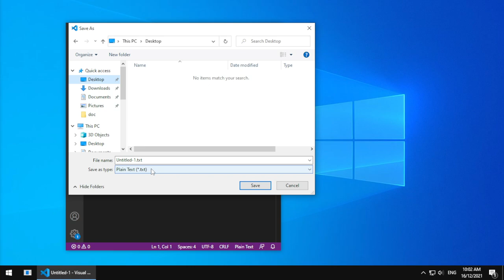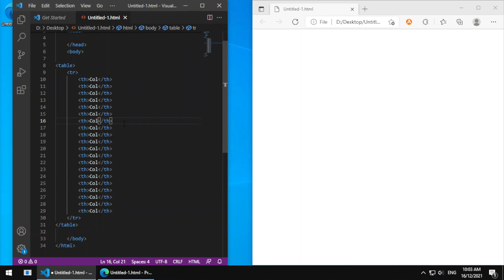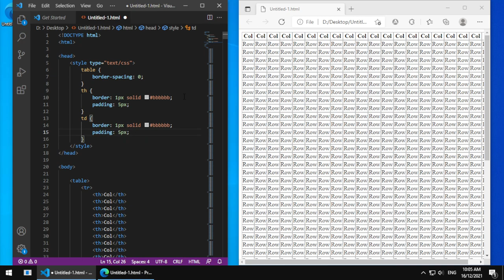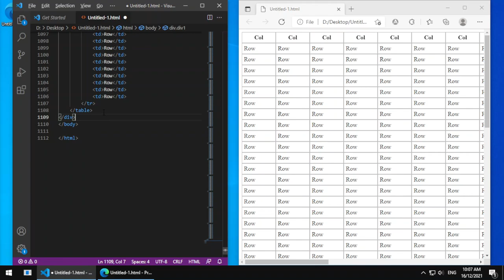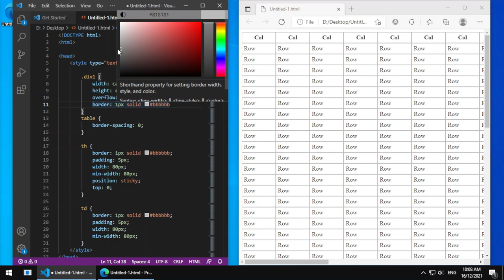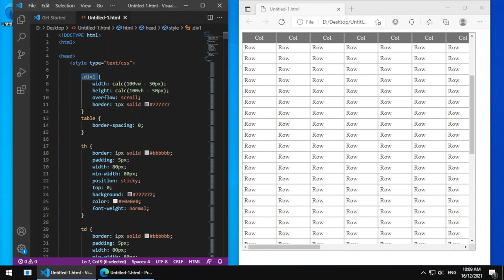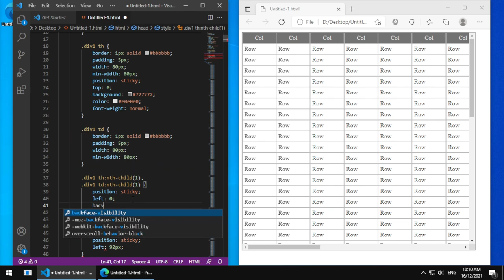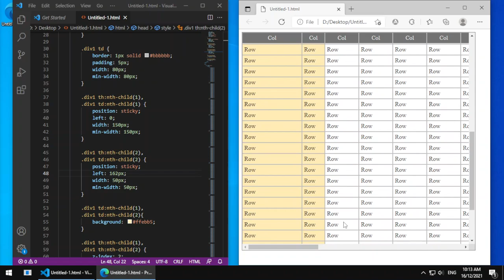How To Freeze HTML Table Columns and Rows with CSS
Having a freeze panes effect on HTML Table. Fixed/Frozen the Columns and Rows of HTML Table without JavaScript and Jquery.

Shortcut Key:
Auto Align/Auto-Formatting HTML tags: [Alt] + [Shift] + [F]

Example 3: Responsive width & height (adjusted by using viewport)